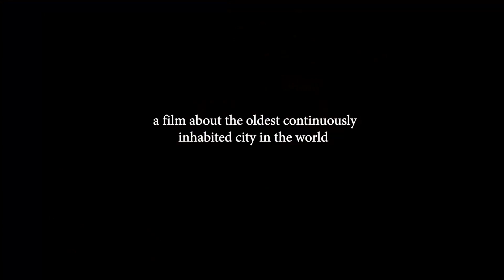IDFA 2018 | Trailer | Aleppo: The Silence of the War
Powerful images of devastation in the Syrian city of Aleppo. The sounds of war have fallen quiet, and all that remains is a terrifying silence.